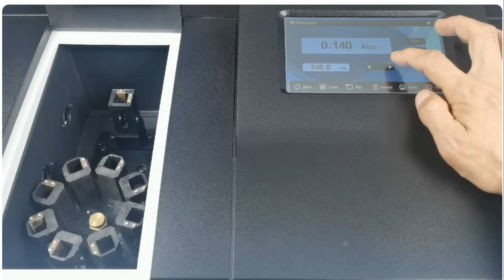double beam uv vis T 9200 with Auto 8 cell-touch screen